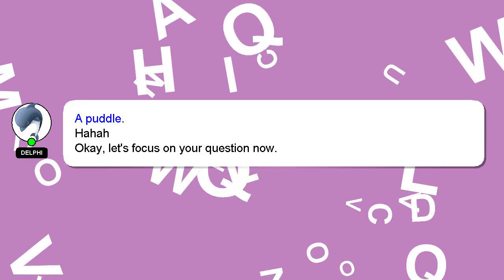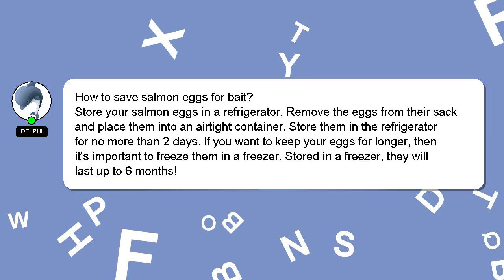How to save salmon eggs for bait?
A brief introduction of myself, Welcome, I'm Delphi. Allow me to provide support in answering your questions. - How to save salmon eggs for bait?

Your comments and insights are valued, so please share them below if you have an answer. Your answer will be recognized and appreciated with a 'heart' from me.

*2 What we are experimenting :*